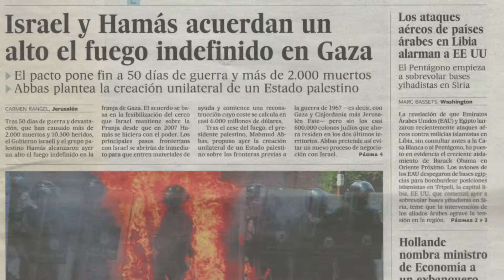Andamiaje: Antonio Bravo (Piezas)